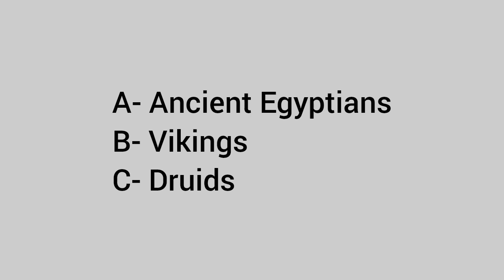Lavender was first used by…